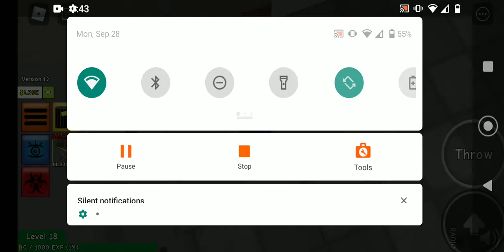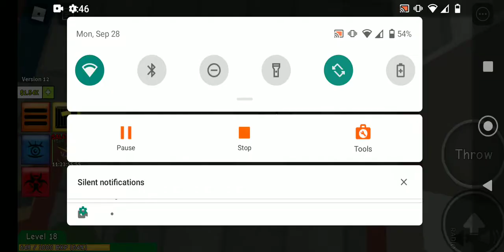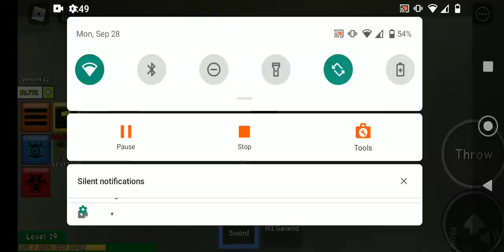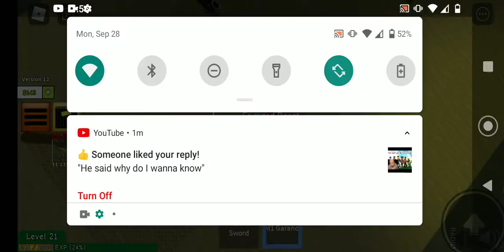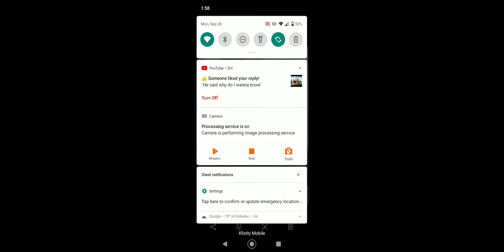My least favorite game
It's annoying it's ok if you like it I just don't like it